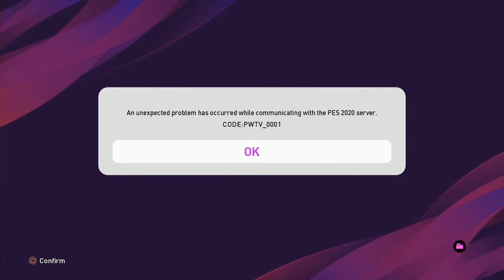LANJUTAN TREN POSITIF ELUL MENJALANI PETUALANGAN DI PRACHUAP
Pertarungan Elul di liga Thailand, permainan cepet dan bertahan yang baik apakah bisa berlanjut? saksikan saja pertarungan seru ini karena akan menambah wawasan bermain gameplay buat pecinta pes